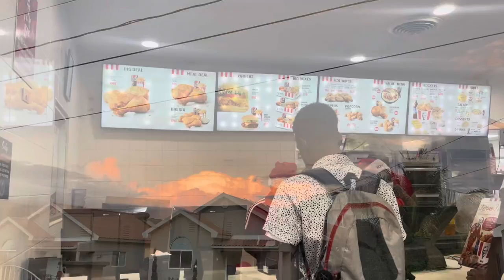More Christmas Preparations | Furniture Shopping | Sofa Reveal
HI GUYS

WELCOME TO VLOGMAS 2021 ‼️

IT THE MOST WONDERFUL TIME OF THE YEAR AND WE INTENED TO SHARE IT WITH YOU.

✨✨TIMESTAMP ✨✨

00:00 INTRO

✨✨SHOUT OUTS ✨✨

1. Post Notification Shoutouts
- have post notifications turned on and comment under my video notificationsquad or notificationgang to get a shoutout in the beginning of my video

2. Comment of the Day Shoutouts
- comment under my video & I’ll choose one at random or one I really like in particular and give that person a shoutout in the beginning of my video

 GUEST

Name: Shani/Janni
Age: 27/25
Birthday: May 6/ Feb 2
Zodiac Sign: Taurus/Aquarius
Camera: IPhone 12 Pro
Editing Software: IMovie
Nationality: Jamaican & British
Ethnicity: Black